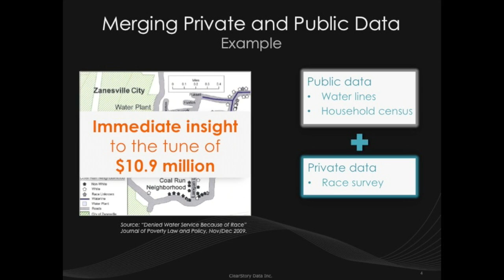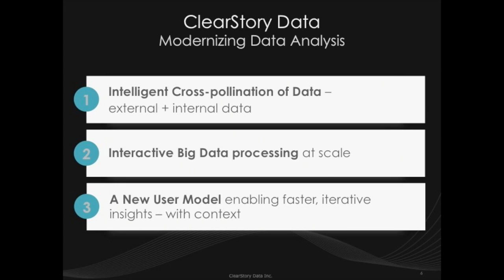ClearStory: The Convergence of Big Data Analytics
ClearStory CEO Sharmila Mulligan gives the elevator pitch on her company, explaining that it buffers business users from the technical aspects of data analysis, while providing a deep look at disparate data types.